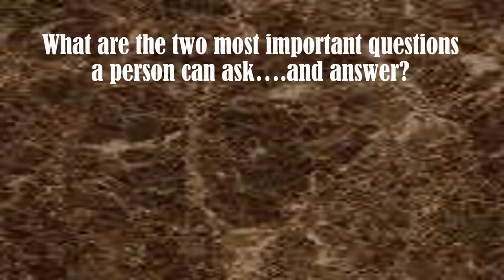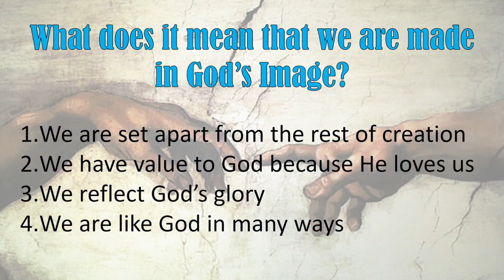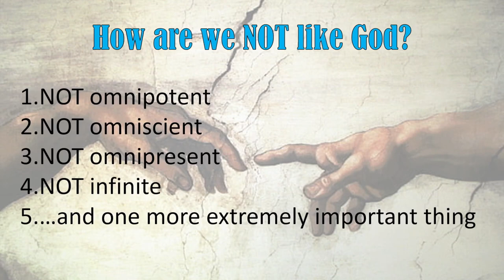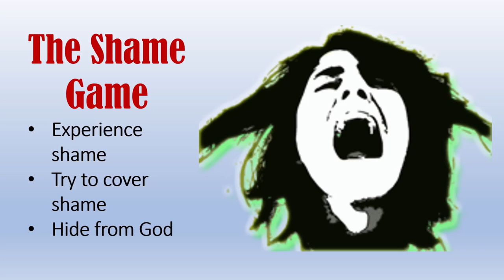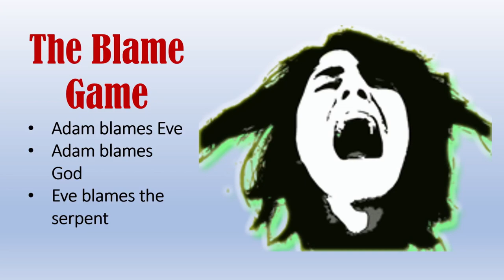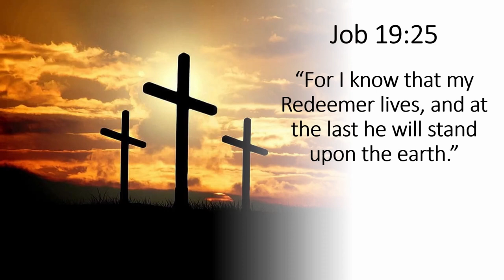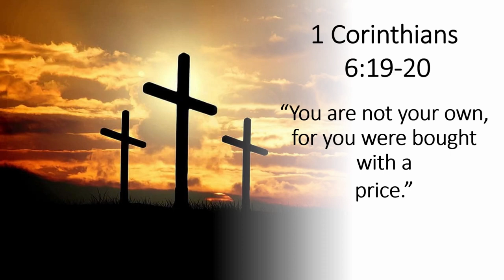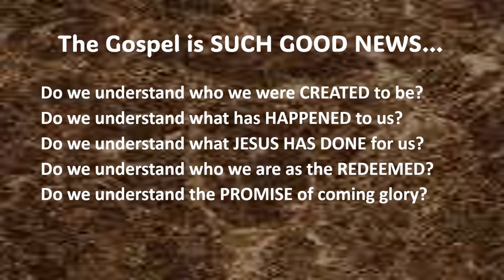"What is Man?" (Teaching Only) with Adam Habluetzel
"What is Man?" with Adam Habluetzel